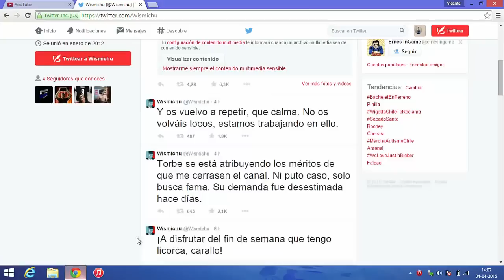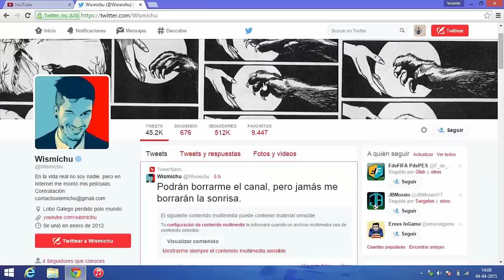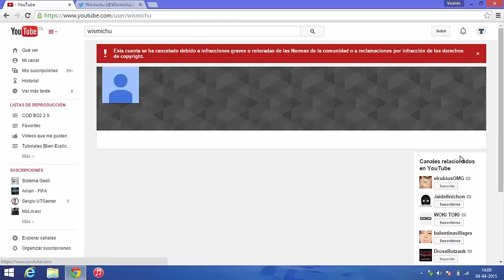CIERRAN EL CANAL DE WISMICHU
BUENO AMIGOS, COMO VEN LE HAN CERRADO EL CANAL POR 3 STRIKES ASIQUE TENDRA QUE ABRIR OTRO CANAL O CONTRAFRACCIONAR LOS STRIKES QUE TIENE EN SU CANAL, PERDIO A TODOS SUS FANS QUE ERAN MAS DE LO QUE USTEDES CREEN!

Ignorar Esto

juegos, gameplays tutoriales como hacer descargar instalar jugar bailar mover Descargar subir borrar como hacer banner intro youtube lo mejor mundo ciudad naturaleza tecnologia actualidad revolucion revolución wismicu cierran sierran canal por opiryght cierran por ratero por faltas infraccion infraccion lo exulsan eliminan vege